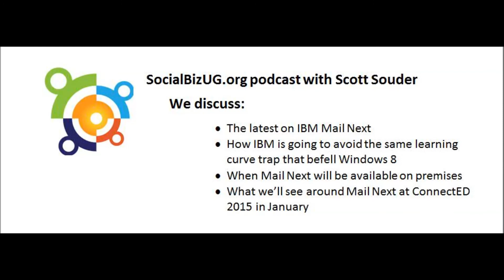IBM Mail Next becomes IBM Verse: an interview with Scott Souder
Scott Souder discusses the latest on IBM Mail Next, how IBM is going to avoid the same learning curve trap that befell Windows 8, when Mail Next will be available on premises, and what we'll see around Mail Next at ConnectED 2015.